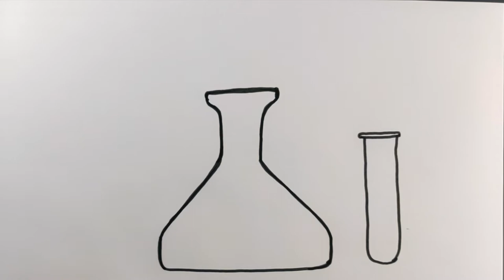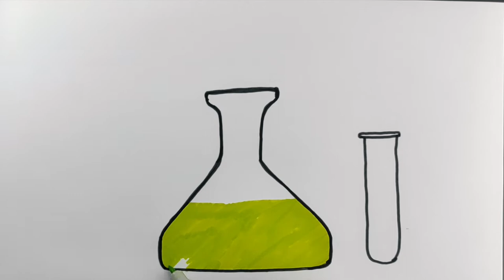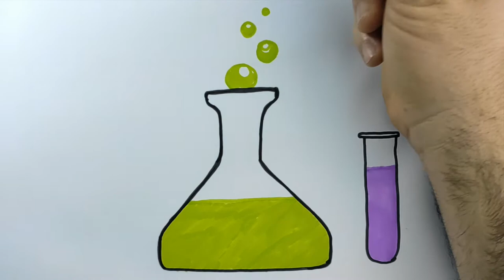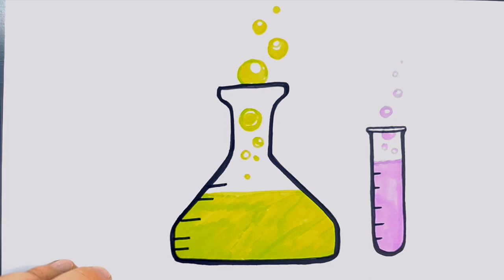How to Draw Test Tubes - Erlenmeyer Flasks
Welcome to Super Drawing & Painting.

How to draw a sweet, easy and cute a Test Flasks? Let's draw together step by step. What  Ice Cream do you like to draw most color. Let's start.

Let us know what we want to draw for you. Share your pictures with us.

You can find cute, easy drawings and paintings. Cute animals, objects, cartoon characters, film and anime characters and everything you can imagine.

Together; Cute, easy and can't wait to make a drawing step by step. You can tell us what you want. We're here to teach kids how to draw and paint step by step. Of course we are here for everyone: Let's go! Step to funny...